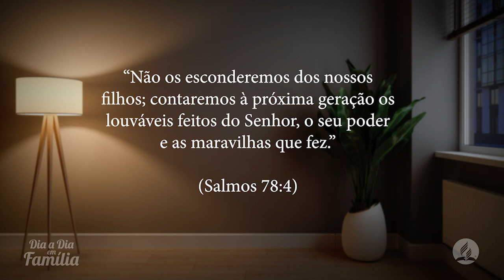DiaaDiaemFamília | 23 de maio - A Escolha da Escola 3